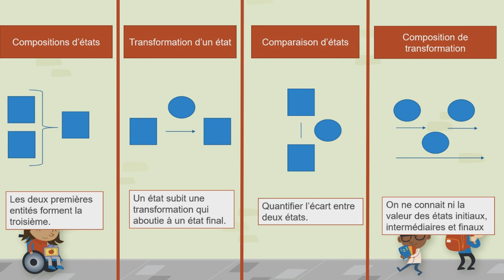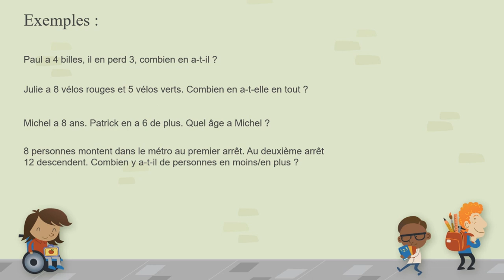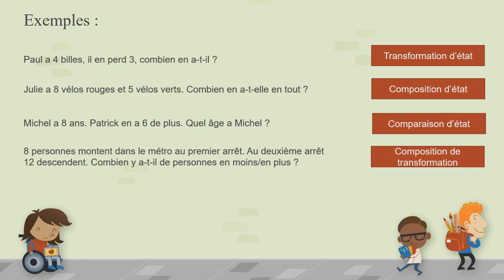PROBLEMES ADDITIFS VERGNAUD - Mathématiques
Objectif : réussite !

N'hésitez pas à commenter ou rectifier.

Intro : SCOTT Joplin "The Entertainer"